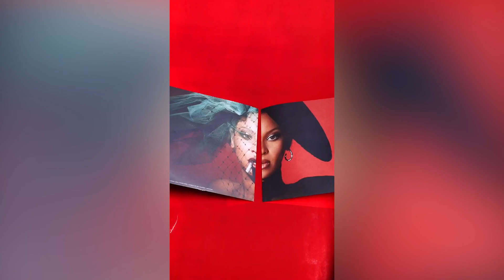Who Is Frankie Lapenna's Girlfriend, Kayla Lewicki?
Frankie LaPenna's peach-like posterior has set TikTok ablaze, but only one person gets to see it in its full glory at home. Here's what we know about LaPenna's main squeeze.